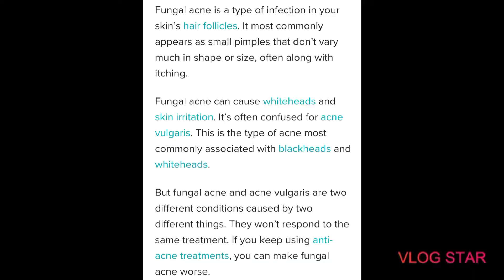MURANG FACIAL WASH | HEAD AND SHOULDER PARA SA MUKHA | SOLUSYON SA FUNGAL ACNE | JEN MADEJA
Hello guys😊
May fungal acne ba kayo?